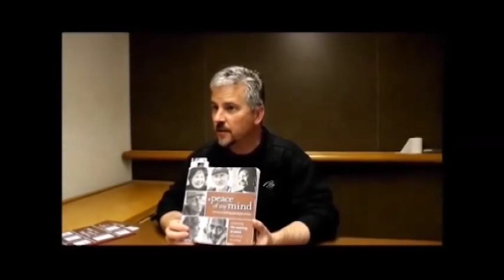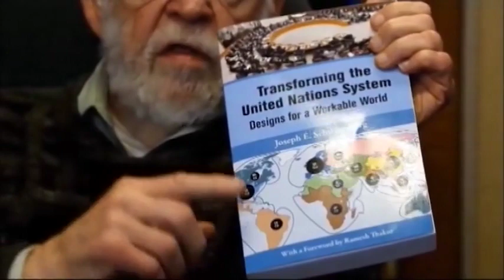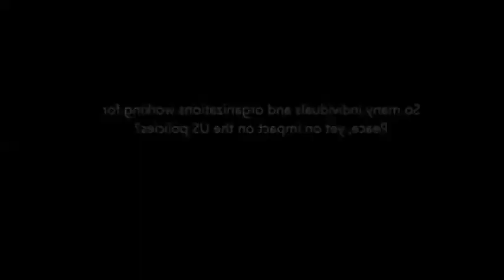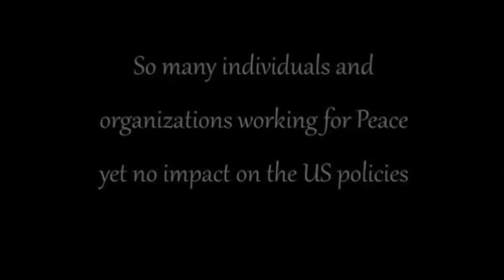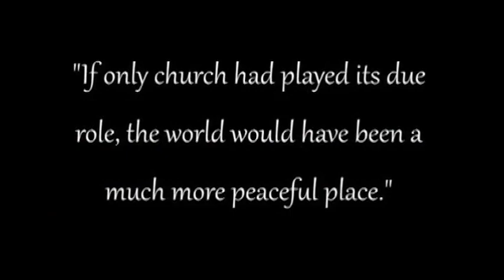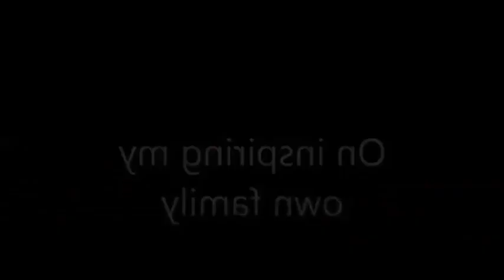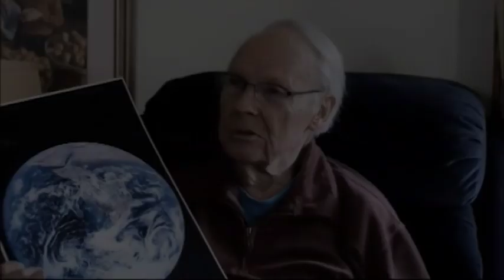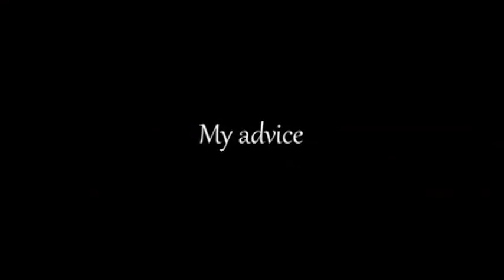Peacemakers of Minnesota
An overview of the individual interviews that are part of a project that chronicles key individuals who have worked for peace from Minnesota.